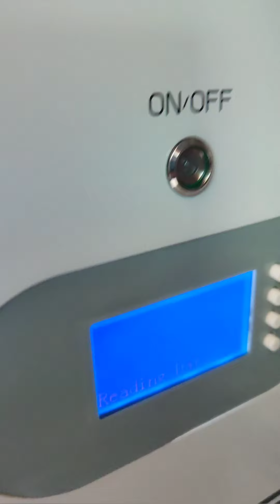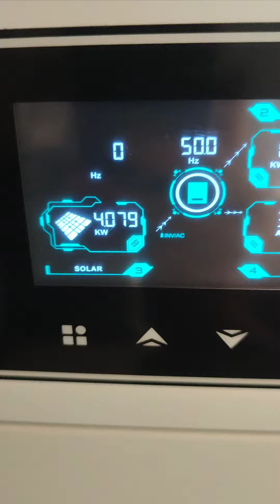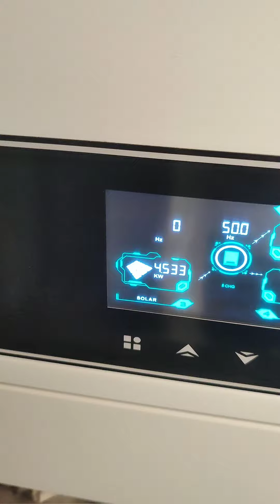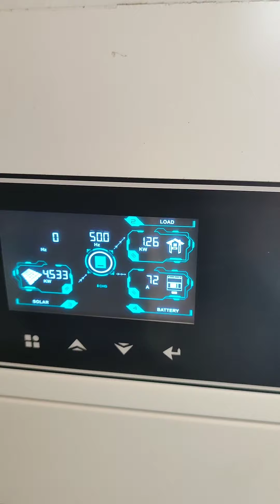Αυτόνομο σύστημα χωρίς ΔΕΗ.. εύκολα και οικονομικά George mapsos